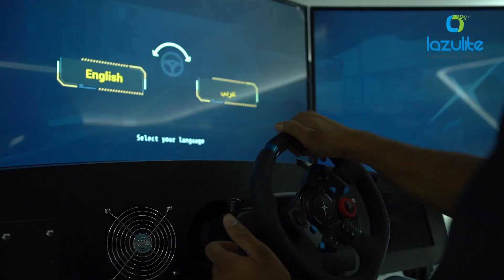6D Car Simulator for TRA at GITEX 2019 | Lazulite Technology Services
This was the 6D car simulator for TRA at GITEX 2019.

In Simulation Driving, the user is given the feeling of driving a car. In the unfortunate event of an accident, the Emergency Response Team gets notified immediately about the same. In response to the notification provided to them, police, ambulance, and various other rescue activities can be arranged by the team to help the victim in the best possible manner thus ensuring the success of the rescue operation. All these happens within a fraction of time. In Simulation Racing the user is allowed to sit on his chair where he can move and have the feeling of racing.

Lazulite helps you to take your ideas from imagination to reality.

Project: 6D Car Simulator
Venue: DWTC
Event: GITEX 2019
Agency: TAKELEAP